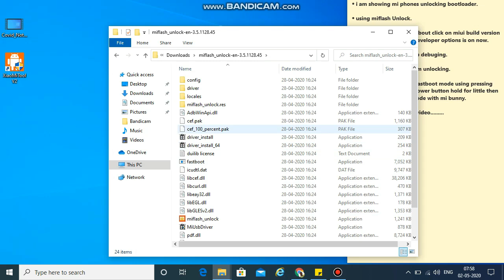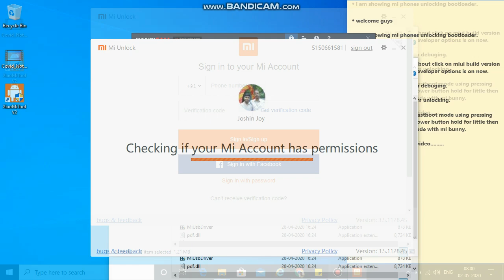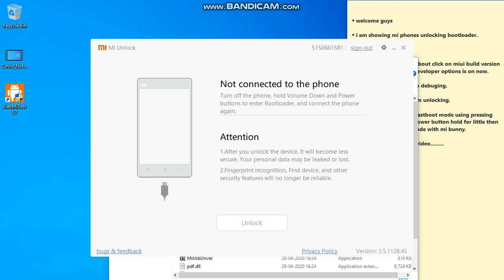INSTANT Mi Unlock Tool To Unlock Bootloader - All Xiaomi Phones |100% Working|No Waiting Time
Instant Unlock Bootloader - All Xiaomi Phones | No Waiting time unlock in One minute | 100% Working,

☑️This method working on -
(Tested device list in below)
MIUI 10 & MIUI 11

Note :-
1. don't use old account that have already waiting time.
2. don't use any other tool otherwise you can't Unlock in one time.
3. Don't try your phone if you already receive waiting time.
4. don't add account and device.(in devoloper options)
5. Any issues/Problem than content me on
Telegram ya WhatsApp

follow these steps and 100% unlock your bootloader

{Update on 5/05/2020🔥 Now this tool working for everyone🔥}

✅Download link
☑️MiFlash Unlock tool link:

Install TWRP (Custom Recovery) in All Phones | Best Tool for TWRP flash | TWRP Installer for Xiaomi

🔥Flashing video

how to fix errors in mi unlock tool
how to fix couldn't unlock bootloader
how to fix mi unlock tool not detecting phone
how to unlock bootloader with pc
how to fix mi unlock tool error 1004
how to fix couldn't verify device in mi unlock tool
how to solve 99% problem in mi unlock tool